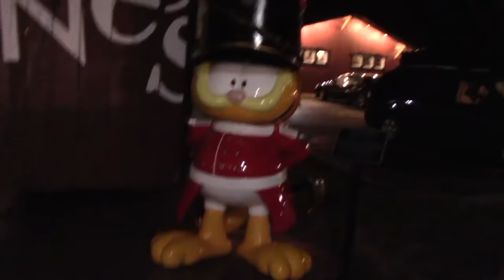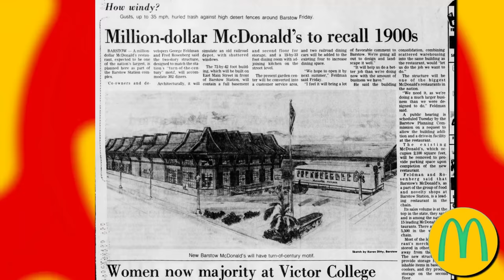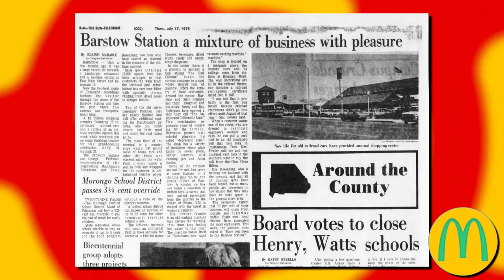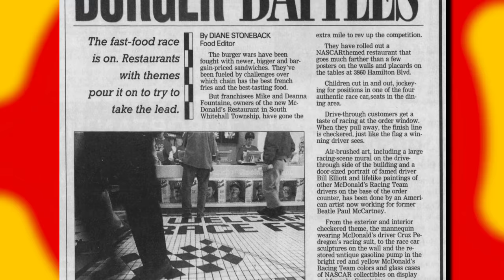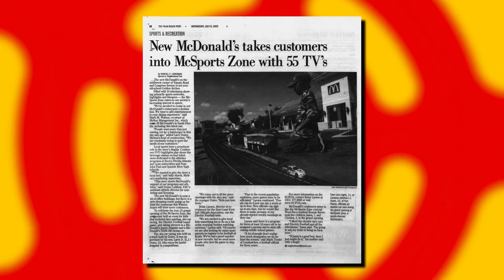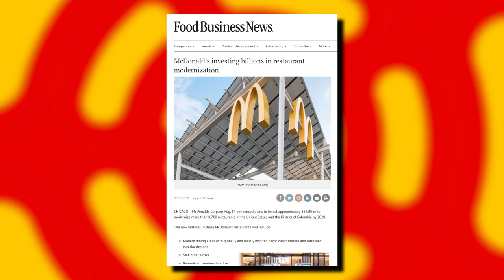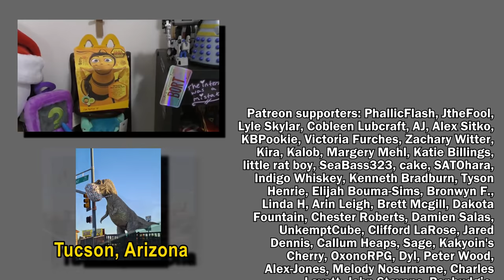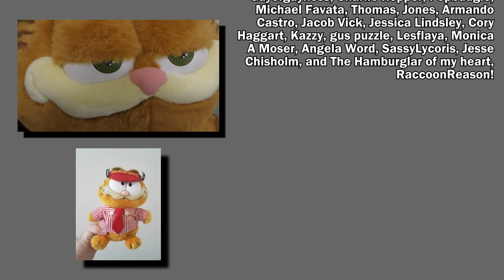Requiem For a Themed McDonald's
Today on Quinton Reviews, we take a little detour into the world of themed, nonstandard McDonald's. Why did these come into being? what has happened to so many of them? Today, we find out!